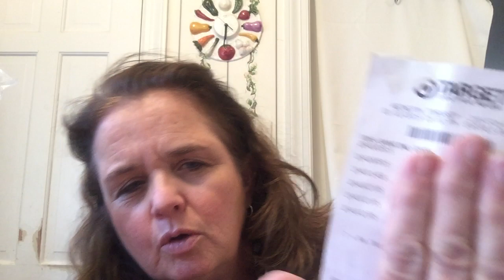Use "Price Adjustment" as a way to save Money for your family!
This video will show you how you can use "price adjustments" of previously purchased items, at all stores, not just Target, as a way to save money for your family. And as you know, all these little ways to save money make a big impact on your budget.

This is one in a series of many videos I post about 'the whole shebang", including Target clearance shopping, Goodwill bins shopping, frugal living, saving money, and ideas on how to save money, so we can all "happily live with less"--which is the definition of frugal living!

I also have another channel which only deals with frugal thoughts.